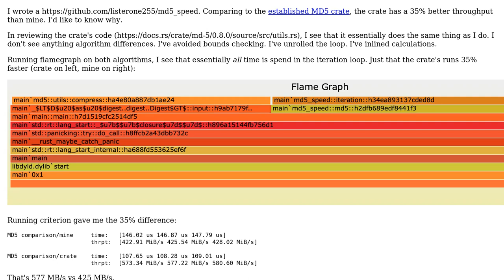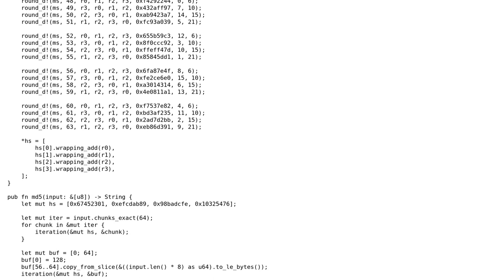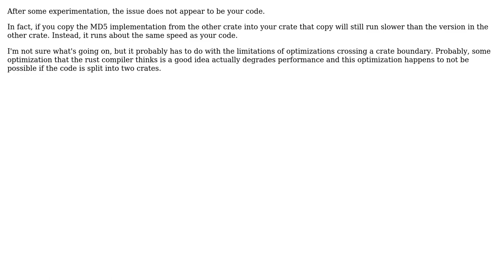Why is my MD5 implementation 35% slower than the md-5 crate?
With thanks & praise to God, and with thanks to the many people who have made this project possible! | Content (except music & images) licensed under CC BY-SA | Music | Images & others | With thanks to user Winston Ewert user listerone and the Stack Exchange Network Trademarks are property of their respective owners. You are responsible for your own actions.